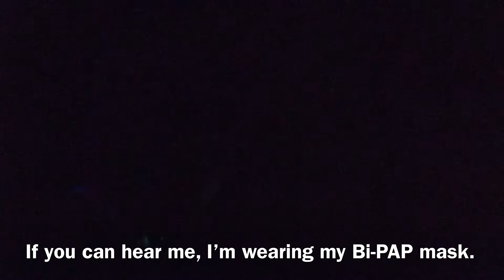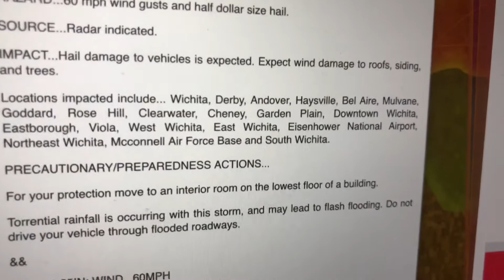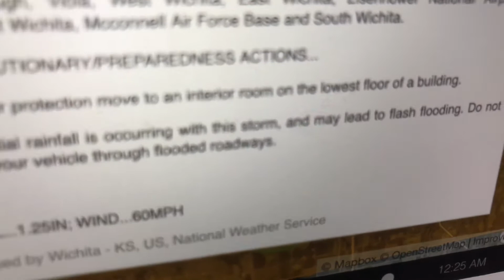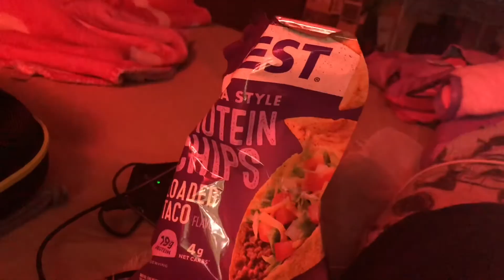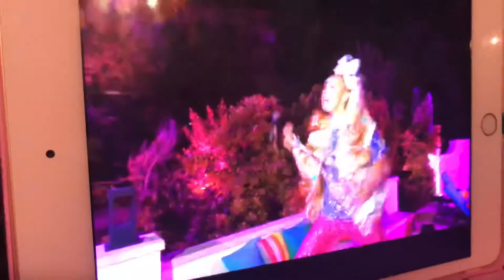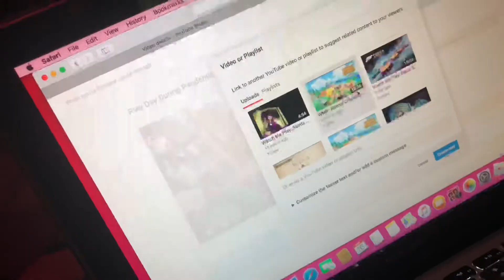Late Night Severe Thunderstorm (5/15/20-5/16/20) VLOG 490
At midnight, we had the first severe thunderstorm warning of the season when I was trying to sleep. Plus I showed you guys the new outfit for JoJo Siwa My Life doll from Walmart.

Comment of the Day: Did you guys have severe weather?